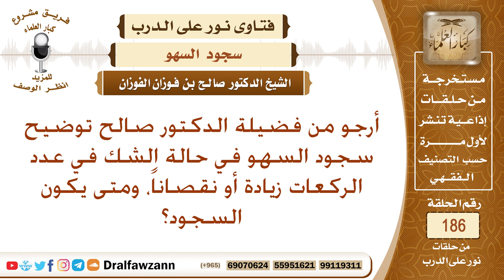حالات سجود السهو قبل السلام وبعده – الشيخ صالح الفوزان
نص السؤال: أرجو من فضيلة الدكتور صالح توضيح سجود السهو في حالة الشك في عدد الركعات زيادة أو نقصاناً، ومتى يكون السجود؟
السيرة الذاتية :
للاشتراك في قناة الشيخ صالح الفوزان

رئيس الفريق
لمشروع كبار العلماء